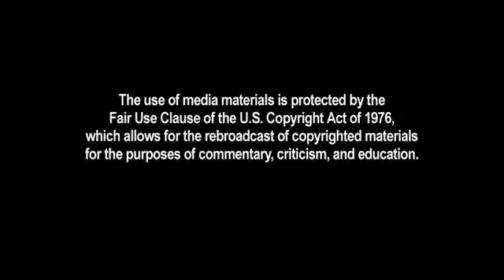Hmmmmmp This aint the only thing you been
WE ARE AWAKENING.